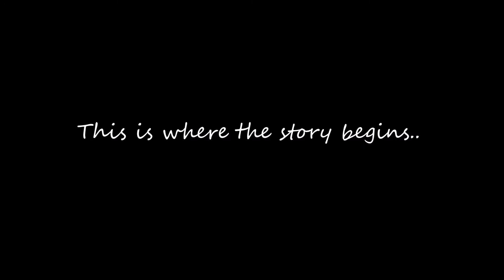Guess What NaruSaku Story this is | Part 1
Sorry for the late upload. I didn't intend for it to be uploaded now, but I was able to get it up before it was too late. I hope you all enjoy this first installment lol I shall continue to upload maybe week and a half or so!

Please support them. Im not sponsored, but they are a free music platform for creators. They have services for purchasing music as well, if you all are interested~